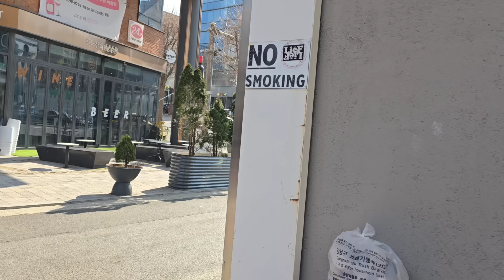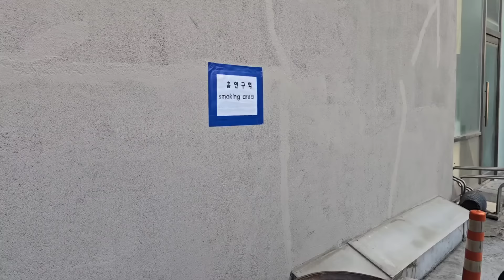Залезла на крышу отеля в Сеуле Patio 7 и подкосились ноги . Вид на Сеул на высоте птичьего полёта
Медицинский туризм в Корее 2024
Бесплатная консультация в Докфайндеркорея:

Я прилетела в Корею делать пластическую операцию лица . Весь тур организовала фирма - Докфайндеркорея . Мой гид - Евгения . Операцию провели в Сеуле - View Plastic Surgery in Korea . Мой доктор -  Dr . Yi Tae Min .Здесь будет мой видеодневник . Круговая подтяжка лица До и После . От А до Я .  Элла Австралия